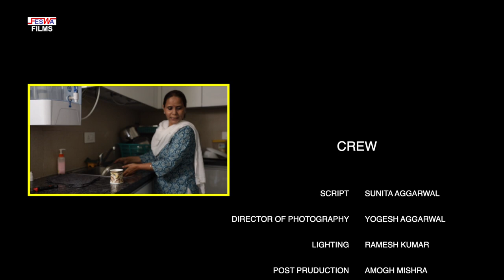SAAS KA CUP : A Short Film on Prioritizing People Over Possessions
In this short film "SAAS KA CUP", we explore the powerful message of loving people over things. Through a series of thought-provoking vignettes, we see the consequences of a society that prioritizes possessions over relationships. We witness individuals who are consumed by their desire for material goods and the toll it takes on their mental health and relationships. However, we also see moments of connection and joy when individuals choose to put people first. Through these examples, we are reminded of the importance of valuing human connections above all else. Join us on this journey to discover the true meaning of love and connection in a world obsessed with material possessions. "Things are meant to be used and people are meant to be loved".